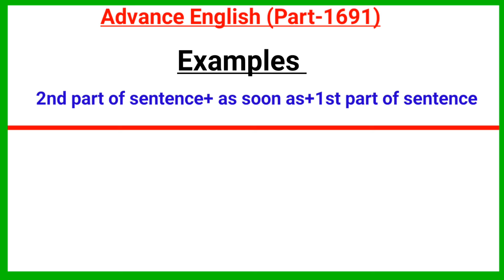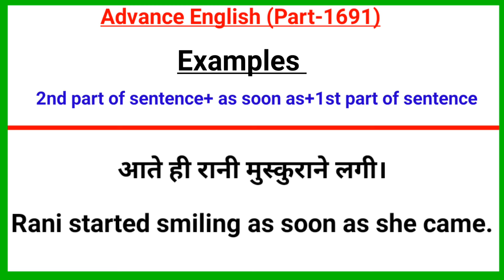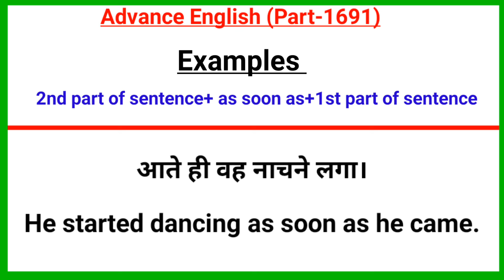Advance English Structure Part 1691 / Advance Structure In English